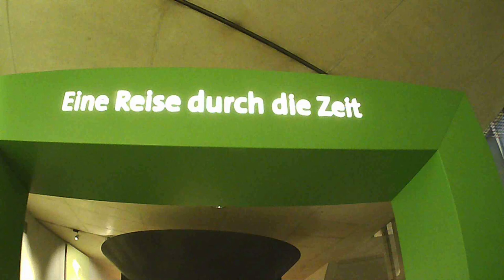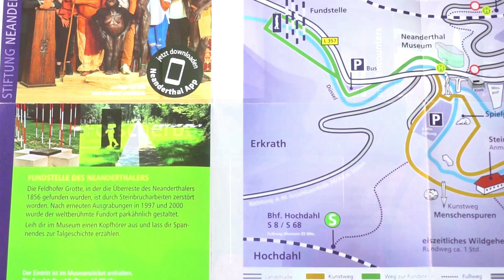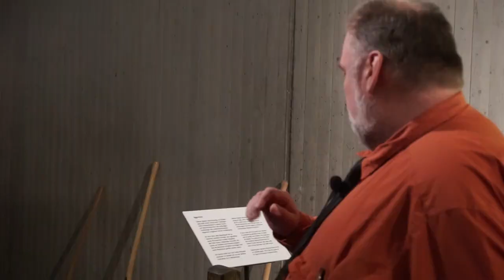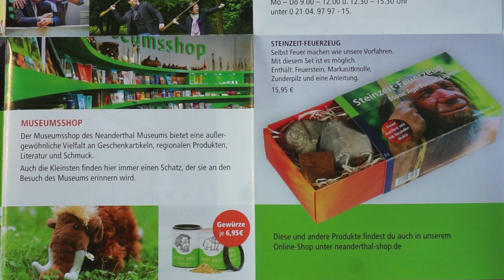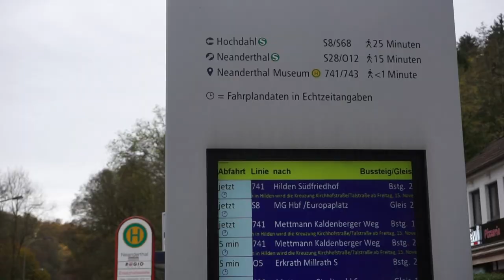Neanderthal Museum Mettmann | WWW - Was Weiß Willi | Die Freizeittester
Heute waren wir für unseren Dreh im Neanderthal Museum im benachbarten Mettmann.

Was unser Willi euch diesmal alles zu erzählen hat, seht ihr, wenn ihr wie immer das Video bis ans Ende schaut.

Einen besonderen Dank möchten wir aussprechen an Frau Hucklenbruch vom NEanderthal Museum, welche uns den dreh ermöglicht hat.

Vorschläge für den nächsten Test?

Dann ab damit in die Kommentare oder via instagram per Direct Mail an @die_freizeittester =)